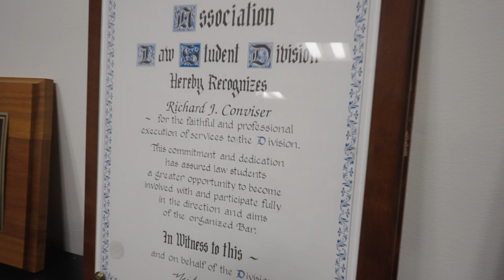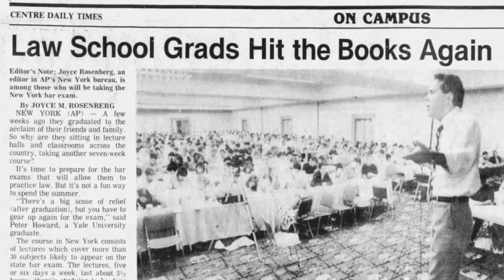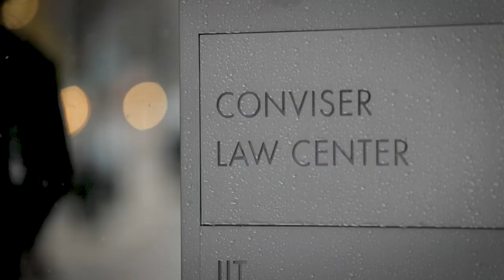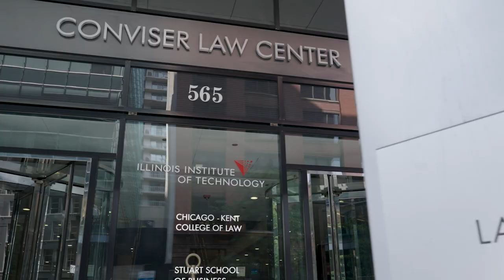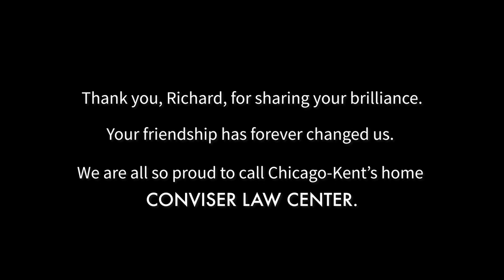Conviser Law Center Dedication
In recognition of Professor Richard J. Conviser's lifelong service to the Chicago-Kent College of Law and the legal community, the Conviser Law Center was officially dedicated on September 29, 2022.